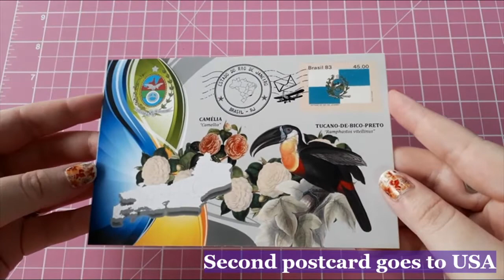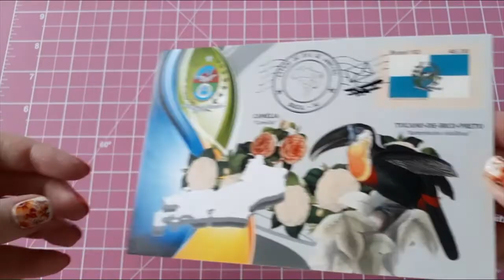Write postcards with me || Postcrossing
Hello! In this video, I'll write a postcard to China and another one to USA. I hope you like it! =)